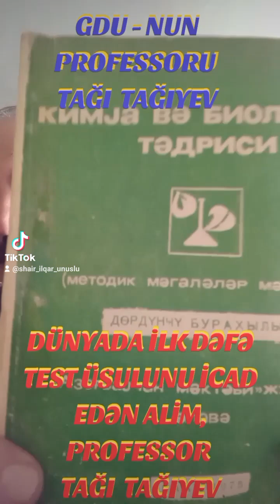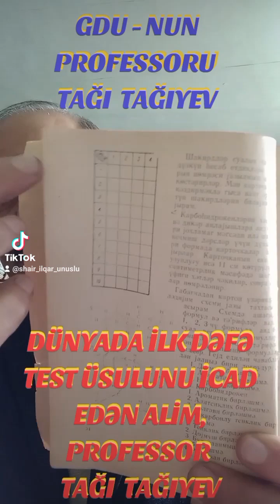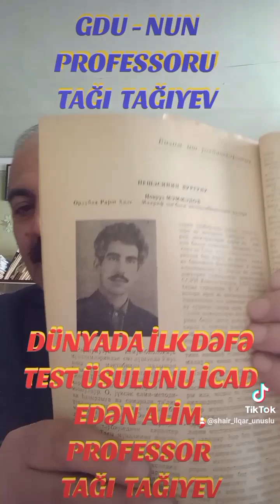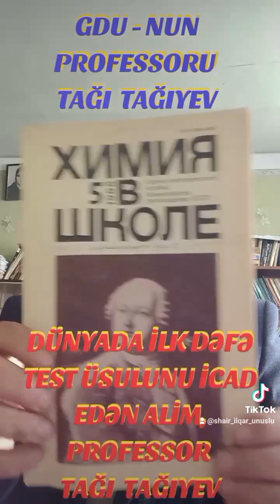TESTİ İCAD EDƏN DAHİ ALİM, PEDAQOJİ ELMLƏR DOKTORU, PROFESSOR TAĞI TAĞIYEV